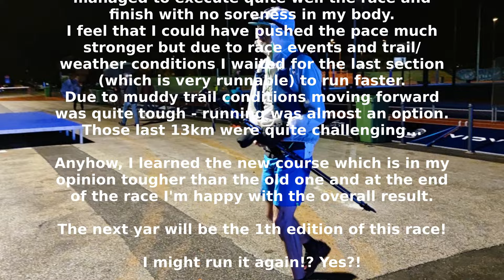100 Miles of Istria by UTMB 2022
The 2022 edition of the "Istria 100 by UTMB®️" race is done.

Considering the weather conditions of the race and the challenging trails just finishing the race was a major achievement. Already after 40k the "Plan A" was trashed. I decided to prioritize safety and the mist won back there. During certain sections I could barely see my own shoes and the terrain was quite slippery. Speed was not an option. I still tried to push it during those faster sections. The cold wind was beating us all. Many decided to DNF. That wasn't a valid option for me.

I felt in control the whole race an I just waited for those last 40k of the race. I knew that my legs had a lot of power left in order to make a strong finish. I saved a lot of energy thinking about those last 40k saving my legs on tougher climbs.

The problem when the "Plan B" died was when in Livade (131,9 km )where the weather changed once again. The chilly winds, the cold, hale and even snowy rain started to drastically change the trail conditions. The last 13k describes the whole race - a fight moving forward!
My shoes had like 1kg of sticky red mud per shoe and moving was challenging. I managed to relax and move forward in a quite decent way running on higher grass. It was not pretty, but I was getting to the end of the race.
Those last 300m on track were amazing. I had a blast and I felt like flying. I was fast and everything seemed so easy.

This edition of the race will remain in my heart as one of the toughest races that I finished. Amazing indeed!

The day after  the race it was of course, as the day prior the race, a simply fantastic sunny day! 😜😁🤙

I managed to capture a little of the race but those last 20k were all about moving forward and staying up right without falling. Filming was not an option! 😁😜

Despite all I enjoyed this race! The new course is quite demanding.

Enjoy the video and set ON the CC.  😀

See you.